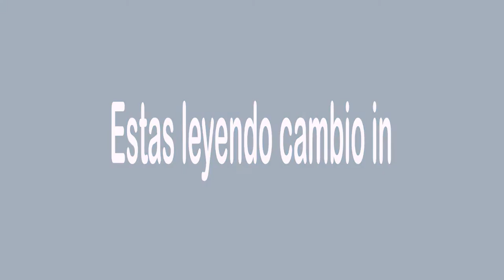Entrevista de cambio in a juan carlos guzman